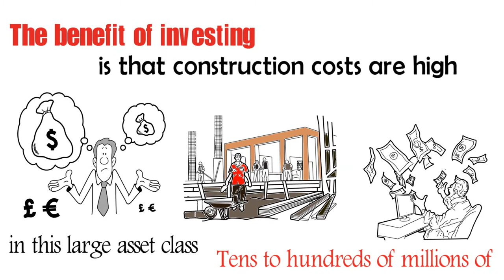Investing in Commercial Properties - The Retail Property Type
One of the most common questions in real estate investing is - "What type of properties should I invest in" - mostly expecting the answer in either residential or commercial. Here are some ways that specifically retail property differ and benefit investors.